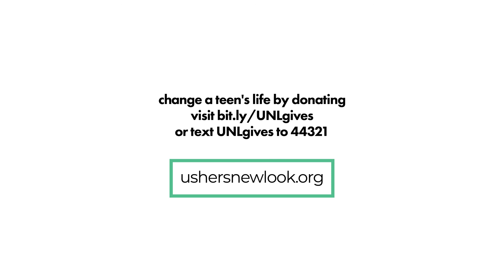UNL Leadership Academy Scholar - Briana Jean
Hear from unlleadershipacademy scholar Brianna Jean about her authentic and fun ushersnewlook experience .

There's still time to join our youthempowerment movement. or text UNLgives to 44321 to give the gift of transformation.

Video Production: @49Features